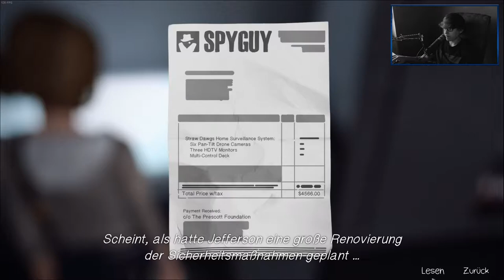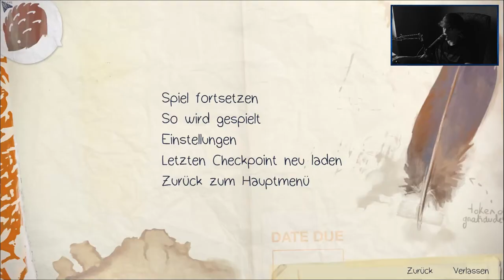LIFE IS STRANGE [46] ☕ Alles beim Alten! | Doky